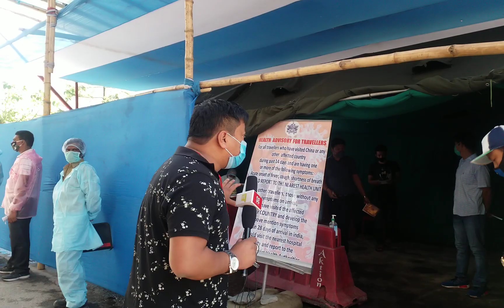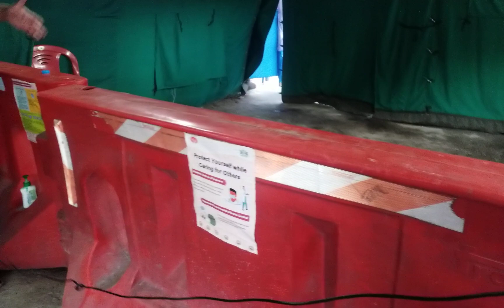This is how Sikkim is helping its neighbor